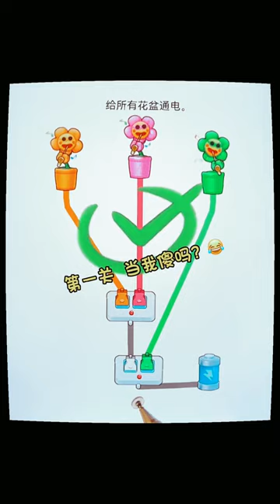Electrify all flower pots